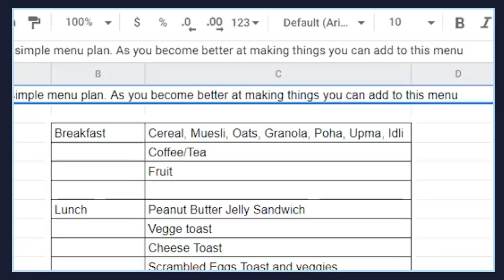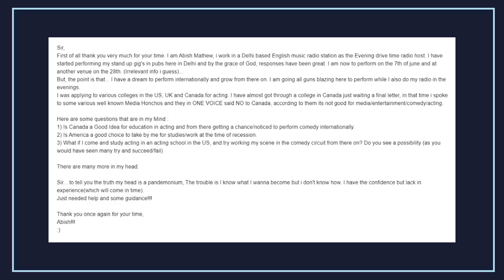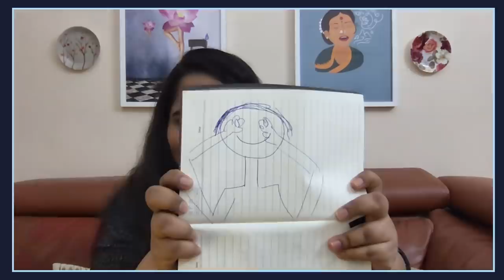Son Of Abish feat. Sumukhi Suresh & Hari Kondabolu | Tejas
On this episode of Son of Abish, Sumukhi answers the age old question, "How much Gobi is too much Gobi?". And how an email that Hari ignored from Abish 10 years ago led to the creation of Son Of Abish.

Also, special thanks to the world's most famous celebrity, Sonya for coming on the show and helping our audience buy Positivity Water, sorry, we meant answer some of life's trickiest questions. And a huge shoutout to Mostly Sane for putting us in touch with Sonya's assistant's assistant.

Feeding From Far - Thousands of poor and unemployed are going hungry this lockdown. And it only takes 700 INR to feed a needy family for an entire week. Help us help them.

Special Thanks to Tejas for performing 'Forget Conversation' on SonOfAbishPicks

Special thanks to 5STAR for coming on board as our Associate Sponsor!